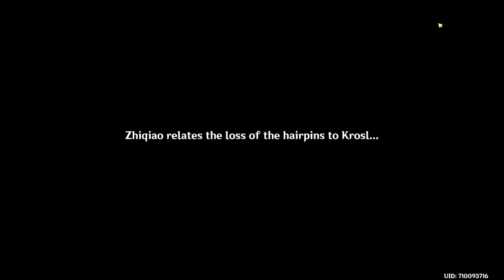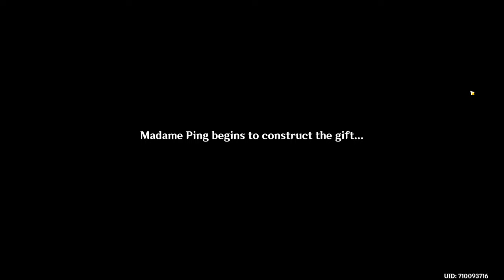Genshin Impact - A Teapot to Call Home Part I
This quest made me want to get Yanfei, so far C1 Yanfei acquired.

I hadn't anything else to upload so uh, let the dislikes fly.